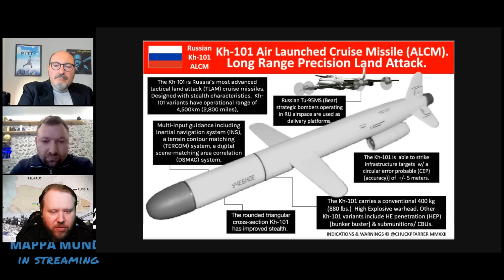La guerra in Ucraina e il missile in Polonia. Da Kherson a Bali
Aggiornamento sui fronti della guerra in Ucraina con i Mirko&Mirko. Le conseguenze del vertice del g20 a Bali, il bombardamento russo, il missile caduto in Polonia, il ritiro russo da Kherson e la Crimea. In collegamento Mirko Campochiari (Parabellum), Mirko Mussetti e Alfonso Desiderio. Puntata registrata il 17 novembre 2022.